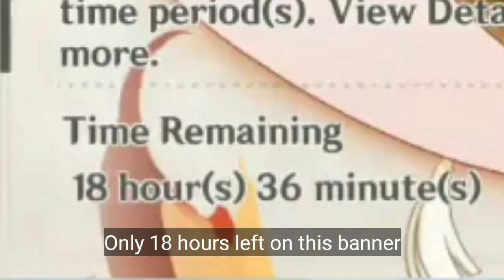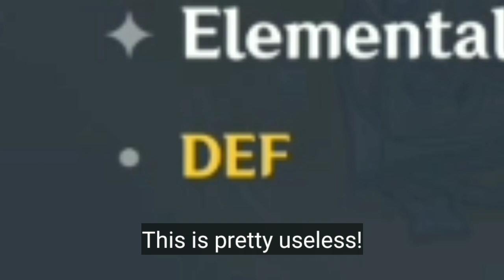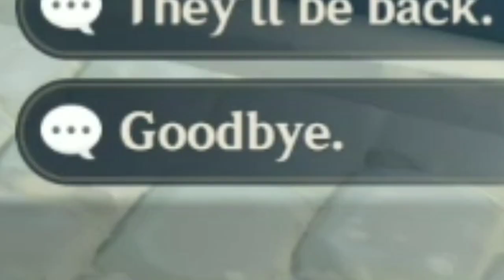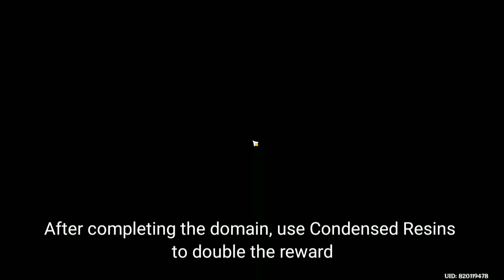Daily life of a Genshin Impact Player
This is my take on how a Genshin Player like me do in Genshin Impact.
All of the footage were recorded before the 2.3 update.

*This video is heavily inspired by ymfah. I do not consent on stealing his ideas. Merely, I am inspired by his videos mainly his gun only run on Bloodborne.*

Note: I apologies for the 1 month long upload. I have so much to do right now and had no time to upload a video.